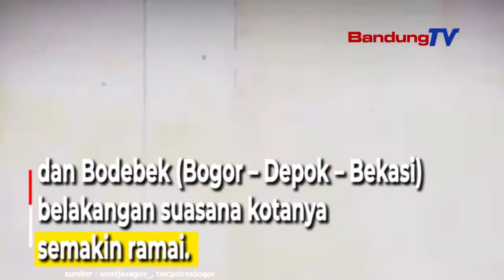Bandung Raya dan Bodebek Mulai Ramai, Ridwan Kamil Ingatkan Prokes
Gubernur Jawa Barat Ridwan Kamil mengatakan kemacetan lalu lintas di kawasan aglomerasi perlu disikapi Pemerintah Daerah (Pemda) kabupaten/kota dengan disiplin dan penegakan hukum protokol kesehatan.